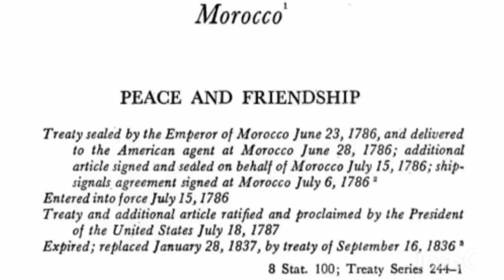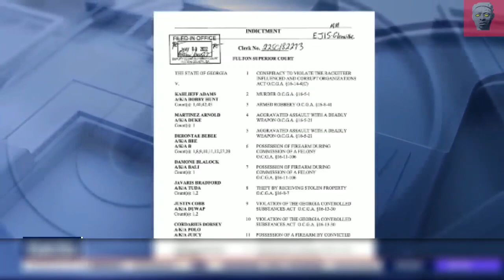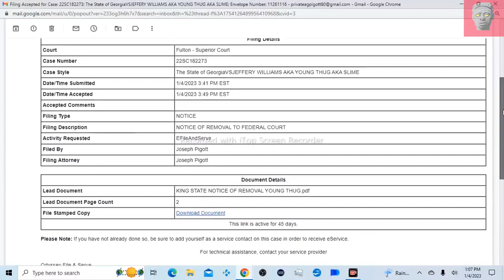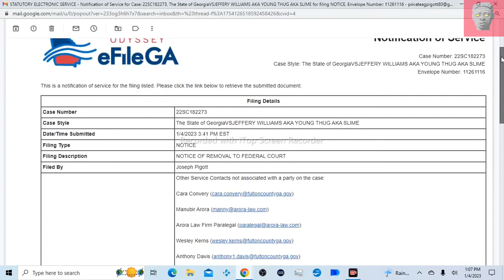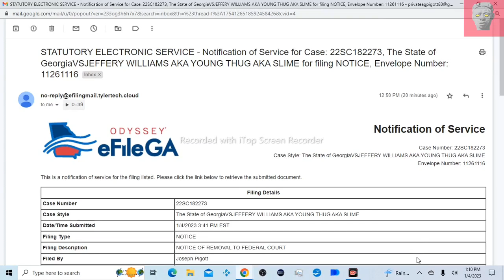SOVEREIGN CITIZEN APPOINTS HIMSELF TO REPRESENT YOUNG THUG IN RICO CASE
YSL rapper Young Thug is facing some very serious charges but have no fear Moorish sovereign citizen King Abdul El is here and he has made it his life's mission to free rapper Young Thug.

ATLANTA — Atlanta rapper Young Thug co-founded a violent street gang that committed multiple murders, shootings and carjackings over roughly a decade and promoted its activities in songs and on social media, prosecutors allege in a sprawling indictment that charges him, rapper Gunna and 26 others with racketeering.

The 88-page indictment filed Monday in Georgia's Fulton County quotes lyrics from multiple music videos as evidence and accuses alleged gang members of committing violent crimes to collect money for the gang, promote its reputation and enhance its power and territory.

"It does not matter what your notoriety is, what your fame is, if you come to Fulton County, Georgia, and you commit crimes ... you are going to become a target and a focus of this district attorney's office, and we are going to prosecute you to the fullest extent of the law," Fulton County District Attorney Fani Willis said Tuesday at a news conference announcing the charges.

Young Thug, whose given name is Jeffery Lamar Williams, co-wrote the hit "This is America" with Childish Gambino, making history when it became the first hip-hop track to win the song of the year Grammy in 2019. Fulton County prosecutors say that in late 2012, he and two others founded Young Slime Life, a violent criminal street gang that's commonly known as YSL and is affiliated with the national Bloods gang.

He was arrested Monday at his home in Buckhead, an upscale neighborhood north of downtown Atlanta. He was being held at the Fulton County Jail on charges of conspiracy to violate Georgia's RICO Act and participation in a criminal street gang.

Young Thug's lawyer, Brian Steel, told news outlets that "Mr. Williams committed no crime whatsoever" and he would "fight till his last drop of blood to clear him."

Also charged in the indictment were rapper Gunna, whose real name is Sergio Kitchens, and aspiring rapper Christian Eppinger, who was already in jail and is accused of shooting an Atlanta police officer six times in February. Gunna, who is accused of conspiracy to violate the state's RICO Act, was not in custody as of Tuesday afternoon, Fulton County Sheriff Pat Labat said.

In addition to specific charges, the indictment includes a wide-ranging list of 181 acts that prosecutors say were committed starting in 2013 as part of the alleged RICO conspiracy to further the gang's interests.

In 2015, Williams rented an Infiniti sedan that five alleged gang members used when they shot and killed a rival gang member, the indictment says.

Williams and Kitchens in 2017 had methamphetamine, hydrocodone and marijuana that they intended to distribute and were involved in a traffic stop the following year in which one of the vehicles had numerous weapons with high capacity magazines, including an AK-47, according to the indictment.

It quotes lyrics from multiple music video appearances by Williams, including one from 2018 in which he says, "I never killed anybody but I got something to do with that body," and, "I told them to shoot hundred rounds."

Willis said she respects the First Amendment right to free speech, but she believes the song lyrics cited in the indictment are "overt and predicate acts" that support the RICO charge.

"The First Amendment does not protect people from prosecutors using it as evidence if it is so," she said.

The indictment also accuses members of the gang of trying to kill rapper YFN Lucci, whose given name is Rayshawn Bennett, by "stabbing and stabbing at" him with a shank in the Fulton County Jail. YFN Lucci was among a dozen people charged in another gang-related RICO indictment in Fulton County a year ago.

The indictment also says it was an alleged member of the gang who shot at a bus in 2015 that was carrying rapper Lil Wayne.

Willis said she plans to seek the maximum possible penalties for the people charged in the indictment. For at least some of them, that could mean life in prison.